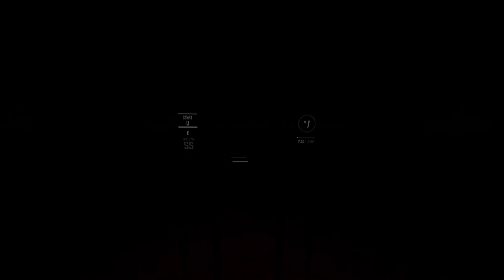the muzzle facing - camellia (expert+) [no commentary]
the recording quality is fine, it's just your internet, i promise